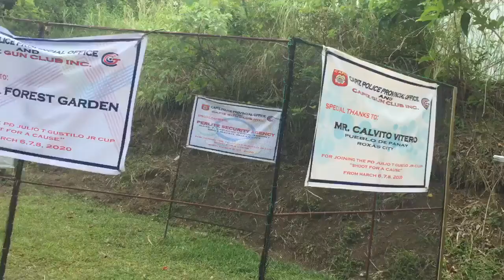PD Gustilo Jr Cup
PPSA L1
March 6-8,2020